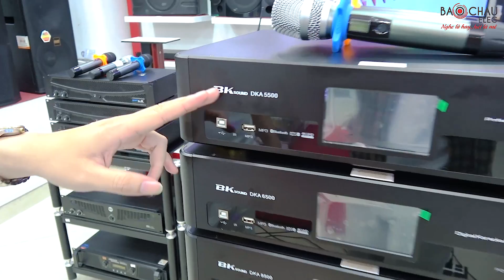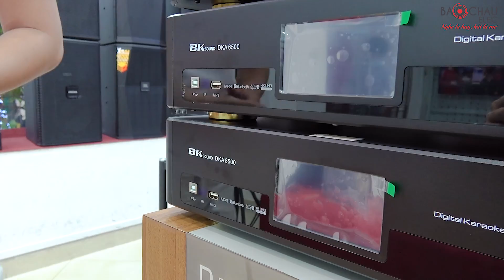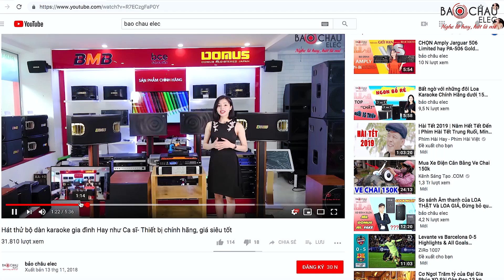KM 30/4: Top các dòng Amply kỹ thuật số hiện đại nhất 2021 sử dụng cho karaoke, nghe nhạc hay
Top các dòng Amply kỹ thuật số hiện đại nhất 2021 sử dụng cho karaoke, nghe nhạc hay

1. Digital Karaoke Power Amplifier BKSound DKA 6500 (Kèm micro không dây)
Digital Karaoke Power Amplifier BKSound DKA 6500 - Amply kỹ thuật số 3 trong 1, nhỏ gọn, tiện lợi, dễ sử dụng, phù hợp karaoke, nghe nhạc, xem phim
+ 2 kênh, mạch Class AB, công suất mạnh mẽ 450W/CH
+ Kết nối Bluetooth, cổng quang, USB, HDMI, ARC
+ Tính năng Echo, Reverb, chống hú
+ Phối ghép hoàn hảo với nhiều thiết bị loa karaoke bass 25-30cm, thậm chí là cặp bass 40cm như Alto, JBL, BIK,...
Bộ sản phẩm bao gồm:
+ Đẩy liền vang BKSound DKA 6500
+ 2 tay Micro BKsound

 2. Digital Karaoke Power Amplifier BKSound DKA 8500 (Kèm micro không dây)

Digital Karaoke Power Amplifier BKSound DKA 8500 sản phẩm kết hợp giữa cục đẩy, vang số và micro, sử dụng hát karaoke, nghe nhạc, xem phim
+ 2 kênh, mạch khuếch đại Class D, công suất mạnh mẽ 750W/kênh
+ Kết nối Bluetooth, cổng quang, HDMI, USB
+Phối ghép hoàn hảo với các cặp loa bass 30-40cm như Loa BIK, Loa Alto, Loa Domus,...
Digital Karaoke Power Amplifier BKSound DKA 8500 bao gồm:
+ Đẩy liền vang BKSound DKA 8500
+ Micro không dây BKsound (2 chiếc)

3. Power Amplifier Lenovo K750 (kèm micro không dây)
Power Amplifier Lenovo K750 sản phẩm kết hợp giữa cục đẩy, vang số và micro, sử dụng hát karaoke, nghe nhạc, xem phim
+ 2 kênh riêng biệt công suất mạnh mẽ 750W/kênh
+ Chức năng ARC nhận tín hiệu 2 chiều.
+ Micro không dây hát hay, độ nhạy cao, chống hú rít tốt.
Power Amplifier Lenovo K750 bao gồm:
+ Power Amplifier Lenovo K750
+ Micro không dây Lenovo (2 chiếc)

4. Digital Karaoke Power Amplifier BKSound DKA 5500 (Kèm micro không dây)
Digital Karaoke Power Amplifier BKSound DKA 5500 - Amply kỹ thuật số 3 trong 1, nhỏ gọn, tiện lợi, dễ sử dụng, phù hợp karaoke, nghe nhạc, xem phim
+ 2 kênh, mạch Class AB, công suất mạnh mẽ 250W/CH
+ Đẩy liền vang BKSound DKA 5500

5. Amply karaoke AV BIK BJ-A88 (2020)
- Amply BIK BJ-A88 Sử dụng nghe nhạc, hát karaoke, xem phim cực hay.
+ Công suất mạnh mẽ 350Wx2CH , với 4 đường ra loa, ghép 2 cặp loa bass 20, 1 cặp bass 25 hoặc 30cm
+ Mạch chống hú tự động, Có hiệu ứng Echo, Reverb
+ Có thể thu âm đoạn hát karaoke
+ Có cổng Kết nối hiện đại chưa từng có ở các amply trước đây Bluetooth, Cổng quang, thẻ nhớ, USB, cổng video input, out put
+ Có điều khiển từ xa
+ Các nut chỉnh tone nhạc
+ Giới hạn Mic và nhạc giúp bảo vệ loa
+ Phối ghép với loa karaoke,